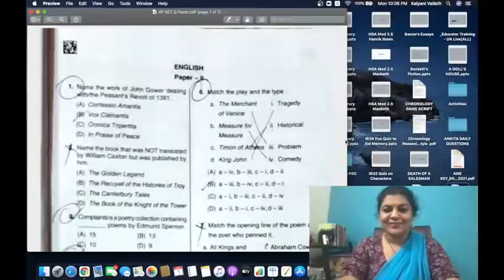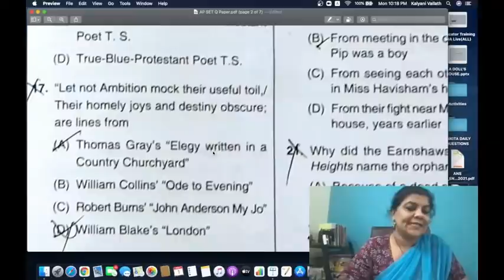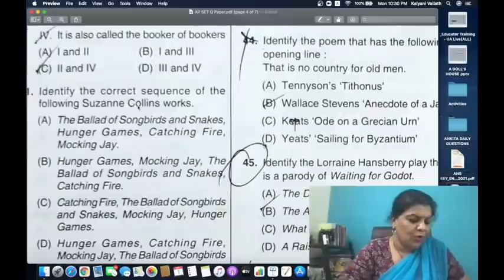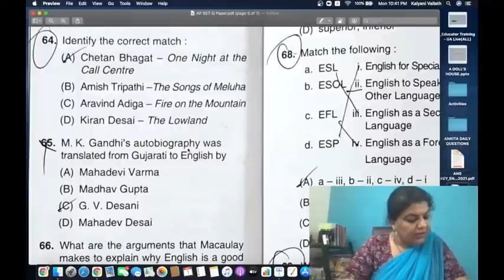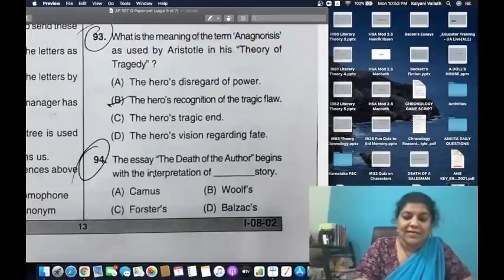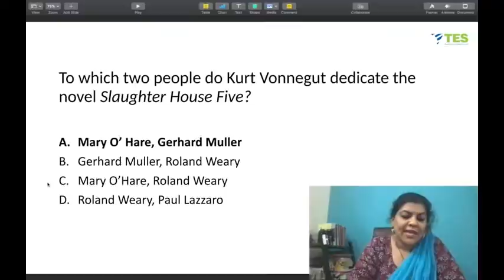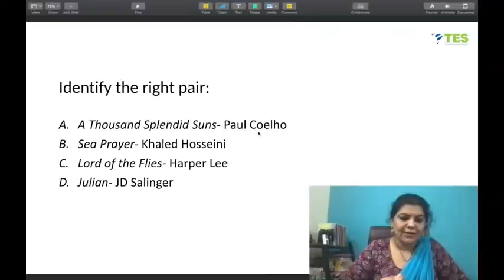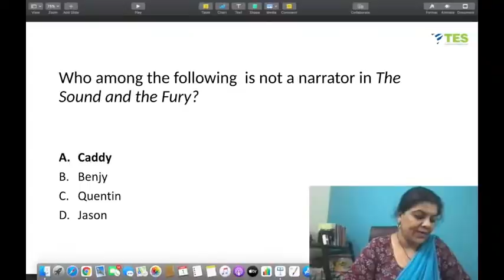AP SET Answer Key & NTA NET Crash Course Day 9 American Literature Revision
To help you pass NTA UGC NET English, MH SET, AP SET, HP SET, WB SET, K SET, TN SET
Crash Course Schedule

Oct 24 Brit Lit 1: Up to 17th C
Oct 25 Brit Lit 2: 17th C to High Romantics
Oct 26 Brit Lit 3: Romantics & Victorians
Oct 27 Brit Lit 4: Early 20th C up to WWII
Oct 28 Brit Lit 5: Post War & Contemporary

Oct 29 Am Lit 1: Up to 19th C
Oct 30 Am Lit 2: 19th C
Oct 31 Am Lit 3: Early 20th C upto WWII
Nov 1 Am Lit 4: Post War & Contemporary

Nov 2 Euro Lit 1: Up to 19th C
Nov 3: Euro Lit 2: 19th C
Nov 4: Euro Lit 3: Early 20th C upto WWII
Nov 5 Euro Lit 4: Post War & Contemporary

Nov 6 Postcol Lit 1: African & Caribbean
Nov 7 Postcol Lit 2: Canadian
Nov 8 Postcol Lit 3: Australian & New Zealand
Nov 9 Postcol Lit 4: Latin AM & Asian

Nov 10 Ind Lit 1: Up to 19th C
Nov 11 Ind Lit 2: Pre Independence Literature
Nov 12 Ind Lit 3: Post Independence Poetry & Drama
Nov 13 Ind Lit 4: Post Independence Fiction

Nov 14 Criticism: Aristotle to Arnold
Nov 15 20th C Criticism

Nov 16 Structuralism, Poststructuralism, Postmodernism
Nov 17 Psychoanalytic and Feminist Theories
Nov 18 Marxism, New Historicism
Nov 19 Postcolonialism and Reader Response Theory

Nov 20 Cultural Studies Beginnings
Nov 21 Cultural Studies New Developments

Nov 22 Linguistics
Nov 23 Research Methods in English